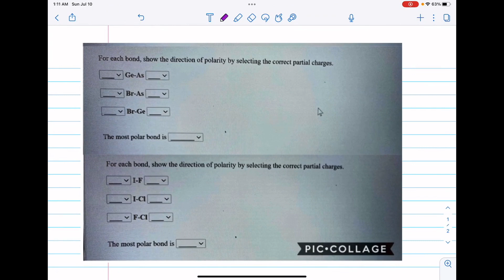For each bond, show the direction of polarity by selecting the correct partial charges. Ge-As Br-As…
For each bond, show the direction of polarity by selecting the correct partial charges. Ge-As Br-As Br-Ge The most polar bond For each bond, show the direction of polarity by selecting the correct partial charges. F-Cl The most polar bond Pic x27;Collage